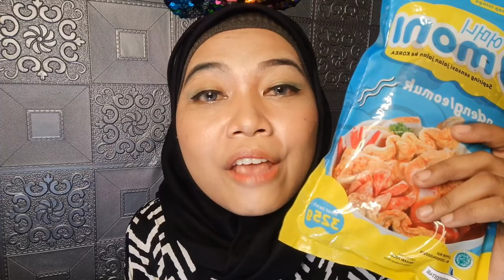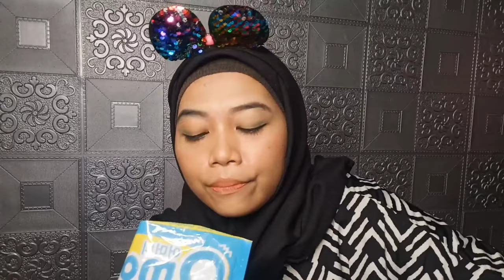ODENG INSTAN DI REVIEW !!!